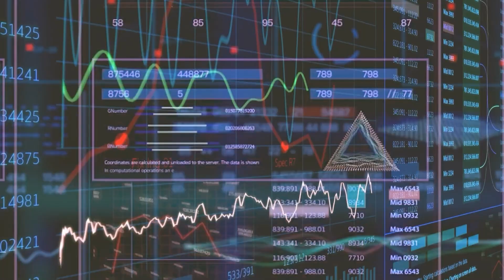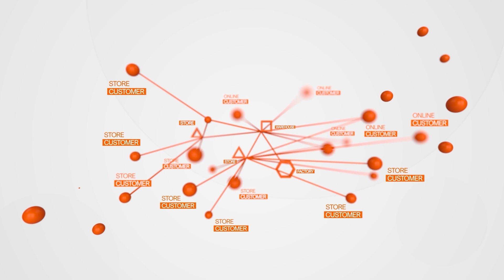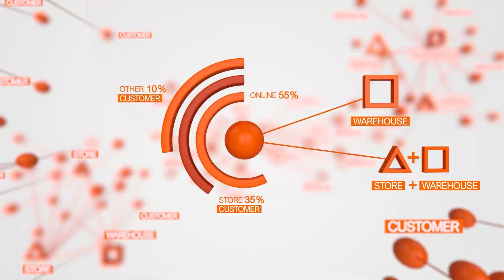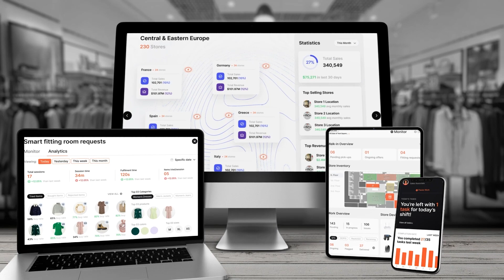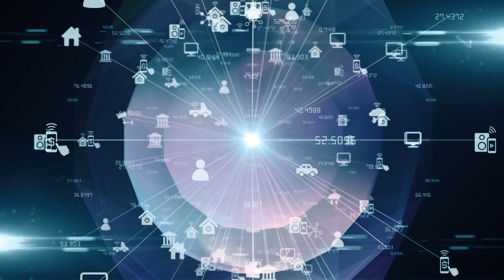Robotics in Retail 2024 with Akash Gupta, CEO at GreyOrange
Dive into how robotics is reshaping retail from distribution centers to in-store experiences with Akash Gupta, CEO at GreyOrange.

 Learn about the role of robotics in creating efficient omnichannel strategies and how technology is bridging the gap between e-commerce and traditional stores.

This episode offers a glimpse into the future of retail, where robotics fuels seamless, connected shopping experiences.